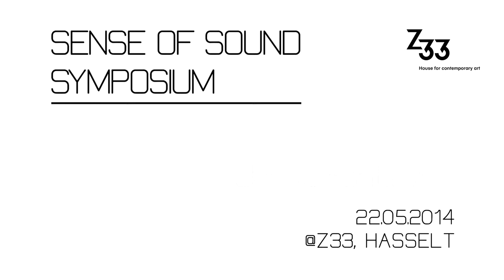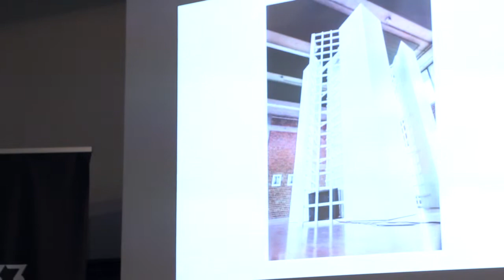Symposium Sense of Sound: Joost Fonteyne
In the framework of the exhibition Sense of Sound, different national and international curators discuss on the status of sound art within the field of visual arts. The interest in sound art notably increases, but curators and programmers often find it hard to display sound art in either exhibition concepts or infrastructure. Many choices -- both artistically and in relation to the presentation-environment -- are medium specific. The professional field often does not possess sufficient knowledge with regard to presenting a medium that is as physical as it seems elusive; hence the need for further discussion and expertise on this subject.

SPEAKER

Joost Fonteyne (Kortrijk) directs Festival van Vlaanderen Kortrijk. He has been programming Sounding City for many years within this festival and within its predecessor Happy New Ears, an exhibition of sound art both in public space and indoor spaces across the city.

Organised by Overtoon and z33 in collaboration with BAM on May 22, 2014 in Z33 - house for contemporary art